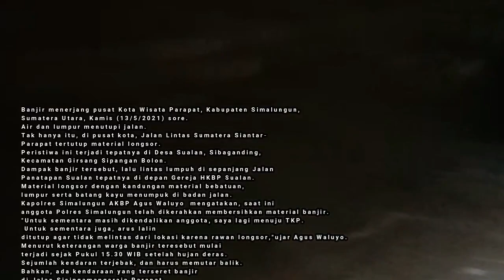KOTA WISATA PARAPAT KAB. SIMALUNGUN LUMPUH DITERJANG BANJIR DAN LONGSOR, PBB TURUN BANTU WARGA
Kota wisata Parapat, kabupaten Simalungun, Sumatera Utara, diterjang banjir akibat hujan deras hingga membuat Sungai Batu Gaga dan sungai kecil meluap, Kamis (13/5/2021).

Pasca banjir, jalan-jalan di kota itu dipenuhi genangan air bercampur lumpur.

Sejak pukul 14.00 WIB hingga pukul 17.00 WIB, Kamis (13/5/2021), hujan deras mengguyur Kota Parapat.

Akibat guyuran hujan, sungai yang berada di atas kota Parapat yakni Sungai Batu Gaga meluap.

"Tadi hujannya deras sekali. Sudah empat kali terjadi dalam sebulan ini yang sangat deras. Pokoknya, sungai itu meluap. Selain Kota Parapat, kawasan Panatapan pun kata salah satu warga yang ada disana.